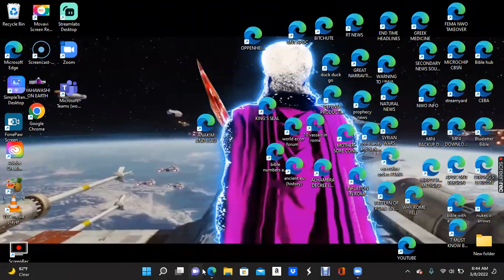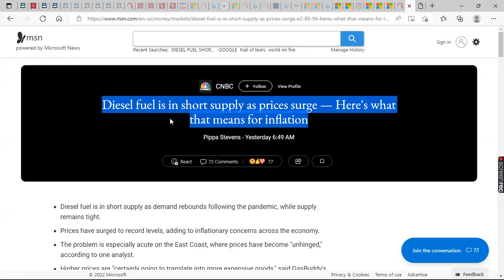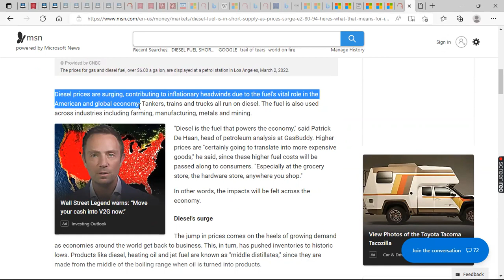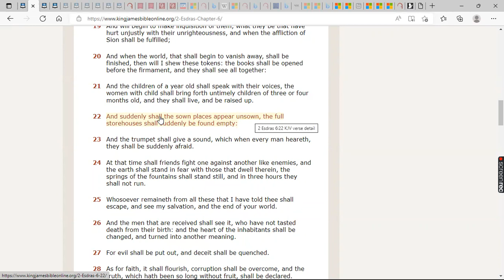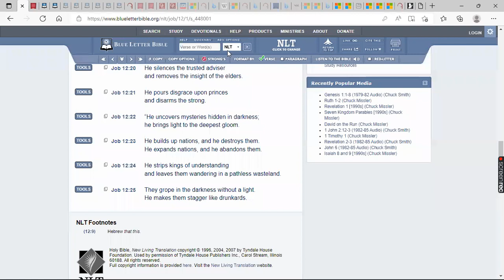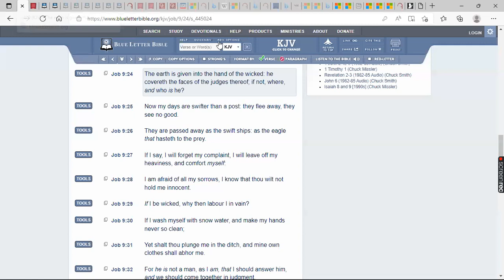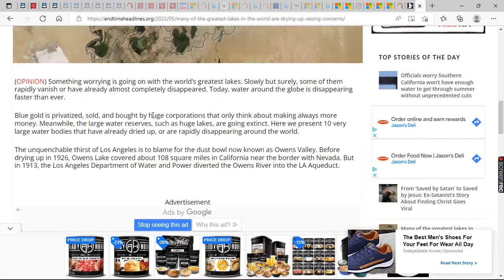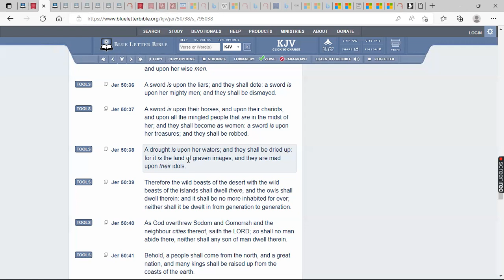DIESEL & WATER SUPPLY SHORTAGES= CHAOS & FAMINE